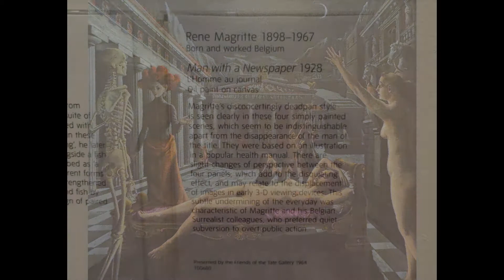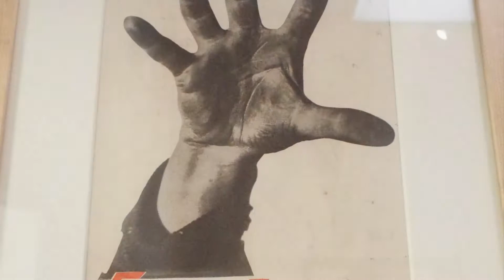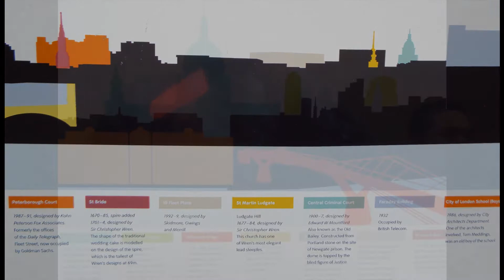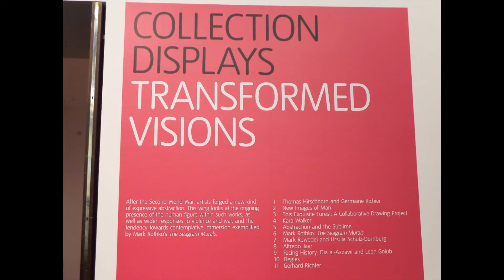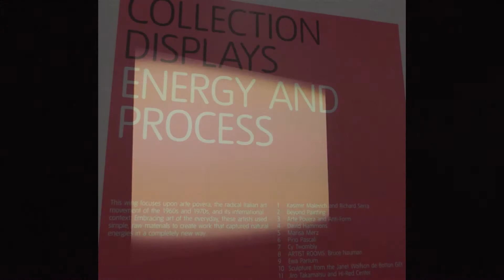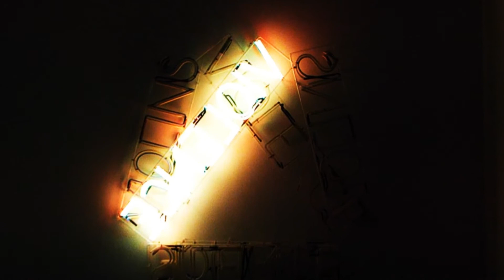London Tate Modern Museum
Tate Modern is a modern art gallery located in London. It is Britain's national gallery of international modern art and forms part of the Tate group (together with Tate Britain, Tate Liverpool, Tate St Ives and Tate Online).[2] It is the most-visited modern art gallery in the world, with around 4.7 million visitors per year.[3] It is based in the former Bankside Power Station, in the Bankside area of Central London. Tate holds the national collection of British art from 1500 to the present day and international modern and contemporary art.

The galleries are housed in the former Bankside Power Station, which was originally designed by Sir Giles Gilbert Scott, the architect of Battersea Power Station, and built in two stages between 1947 and 1963. The power station closed in 1981. In 1992 The Tate Gallery at the British National Art Museum proposed a competition to build a new building for modern art. The purpose for the new building would help with the ever-expanding collection on modern and contemporary art. In 1995 Herzog and De Meuron had announced they won the competition with their simple design.The architects decided to reinvent the current building instead of demolishing it. The Tate modern is an example of adaptive reuse, the process of finding new life in old buildings. The building itself still resembles the 20th century factory in style from the outside and that is reflected on the inside by the taupe walls, steel girders and concrete floors. The façade of the building is made out of 4.2 million bricks that are separated by groups of thin vertical windows that help create a dramatic light inside.The history of the site as well as information about the conversion was the basis for a 2008 documentary Architects Herzog and de Meuron: Alchemy of Building & Tate Modern. The southern third of the building was retained by the French power company EDF Energy as an electrical substation (in 2006, the company released half of this holding).[5]